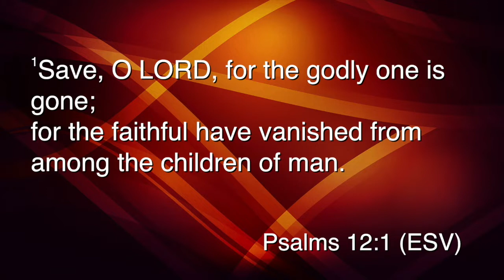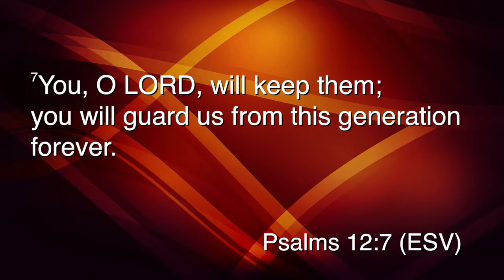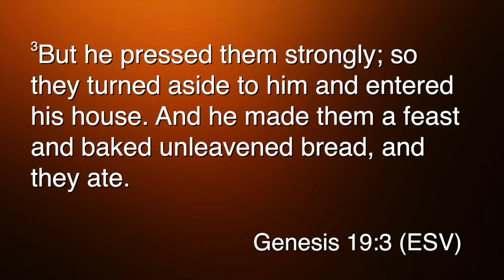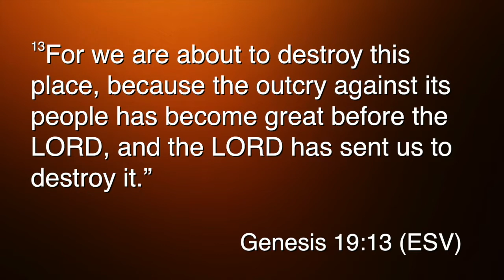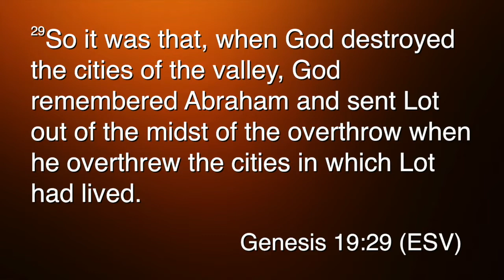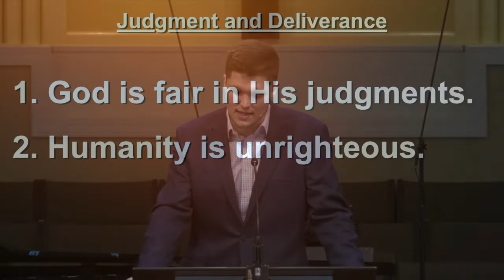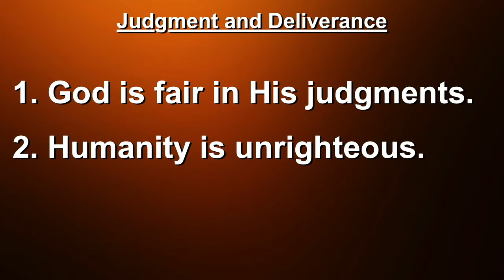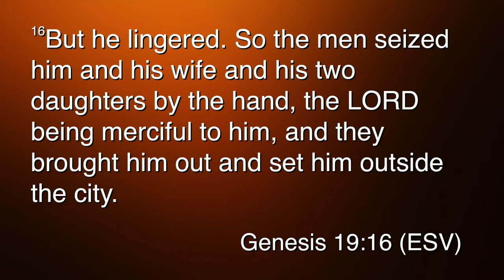05 29 22 Judgement and Deliverance